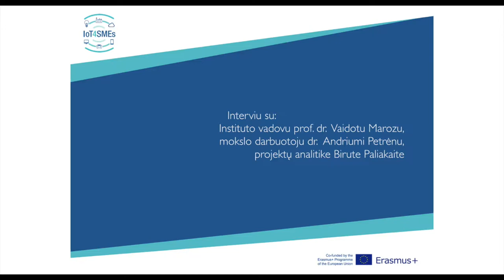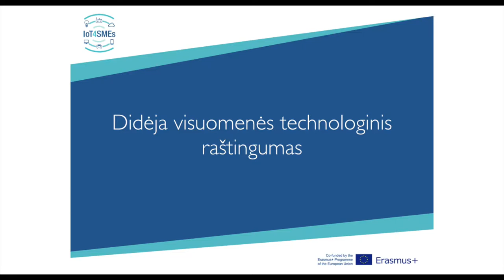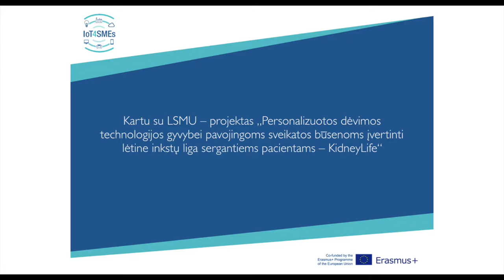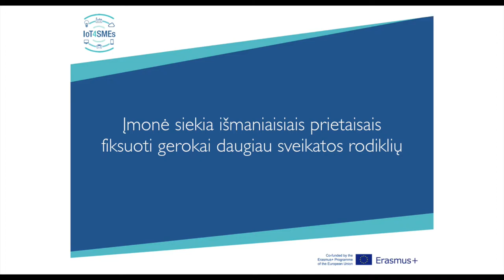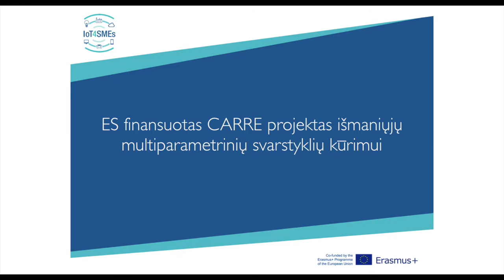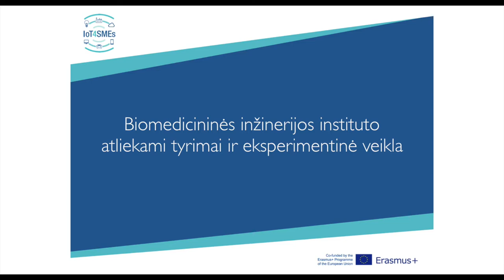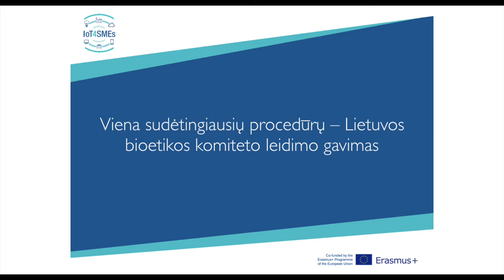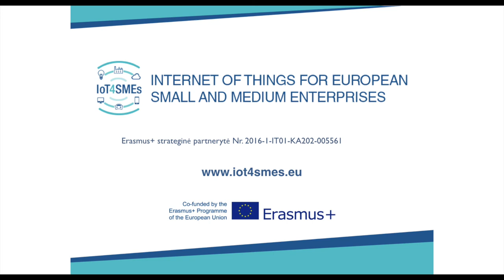Prof. PhD Marozas, PhD Petrėnas, analyst Paliakaitė of KTU, Institute of Biomedical Engineering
Description of the development of health technologies and presentation of the project "AfterStroke", IoT solutions developed by Institute of Biomedical Engineering